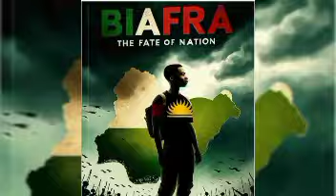BREAKING!SAD DAY IN BIAFRALAND AS PM ÈKPÁ CONFIRMS GENTLE LION'S DÊÀ...